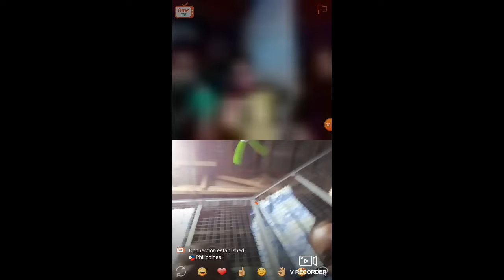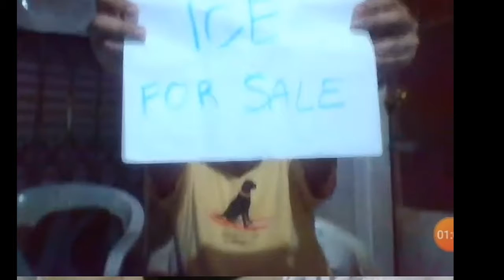Omeg.TV Prank To Strangers! (Laughtrip)